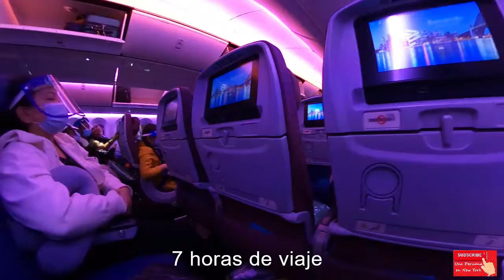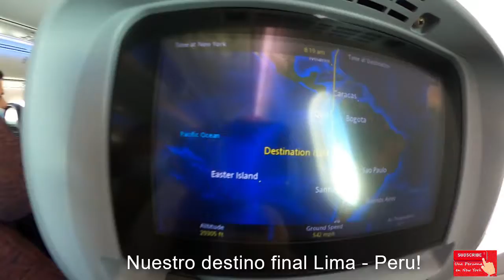Viaje Sorpresa por Navidad@Peru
Despues de 15 Anios de tener Navidad con mi famila en Peru pues finalmente este es el dia!
Peru abrio sus puertas para que la gente que estan lejos vayan a ver a sus familiares despues de la mandemia, aunque aun siguimos con este virus pero tratando de controlar los maximo. Nosotras  nos hicimos todos los examenes del covid19, porque es un riquisito indispensable para ingresar a Peru.
Emocionada de estar con mi familia!